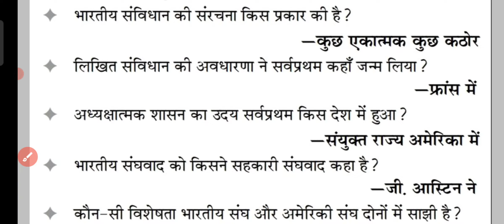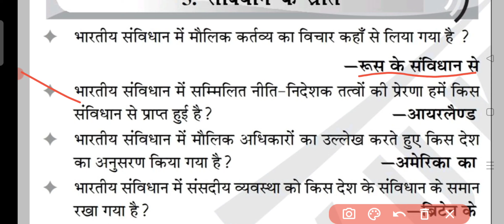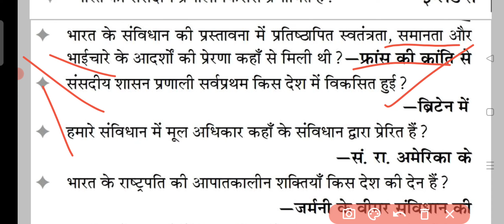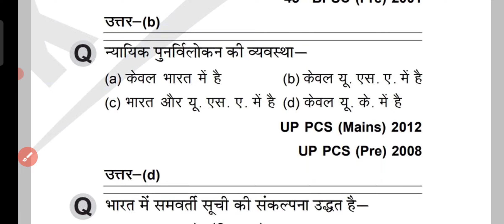संविधान की विशेषताएं व स्रोत ll Constitution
gk

X

1000 gk questions in hindi, 1000 gk,

1000 gk gs, 1000 gk questions answers

in hindi, 1000 lucent gk

1000 gk question,1000 gk,1000 lucent

gk.gk.gs.lucent,1000 gk in hindi,1000 gk MCQ,gk MCQ,1000 Lucent k

prashn,Lucent 1000 gk,lusent gk,lusent

1000 gk,gk in hindi,gk gs,general

awareness,general knowledge,ssc cgl,ssc gd,bihar police,mp simp

patwari,mp job

gk,1000 gk questions and answers in

hindi pdf,one liner gk in hindi,general

knowledge.gk one liner in hindi,one liner

gk,top gk questions in hindi,gs,1000

gk,Speedy gk,Gk one liner,Gk 1000 one

liner,Gk 1000 one liner in hindi,General

knowledge in hindi,Gk,Gs,1000 gk

prashn,Gk ke prashn uttar,G.k.,Gk

online,Gk questions,Samanya gyan,Samanya gyan ke

prashn,ch,ft, 1000 gk questions and

answers in hindi,1000 gk gs lucent,1000

gk quiz,1000 gk questions

general knowledge

gk question

top gk questions in hindil

india gk

gk gs

gk questions

gk, gk questions and answers, one liner

gk in hindi, general knowledge, a gk question, gk one liner in hindi, one liner gk, top gk questions in hindi, india gk,

gk, gs, gk questions

answers one liner gk in hindi

general knowledge a gk question

one liner gk top gk questions in hindi

india gk

gs

gk questions 1000 gk

Lucent gk

Speedy gk Gk one liner

Gk 1000 one liner in hindi General knowledge

General gk, gk questions and answers,

one liner gk in hindi, general knowledge, a gk question, gk one liner in hindi, one

liner gk, top gk questions in hindi, india

gk, gk, gs, gk questions

Gk Gs

Gk live

1000 gk prashn

G.k.

Gk class

Gk online

Gk

Samanya gyan

Samanya gyan ke prashni.

Railway gk